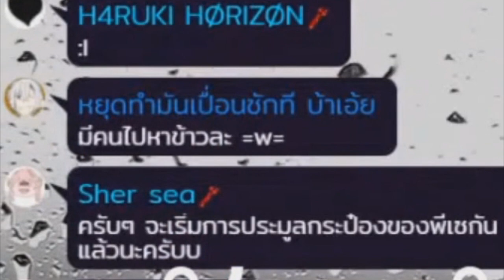เต็มหน้า!!!!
ด้วยความยินดี กวิ้ก ๆ !!! 🐧